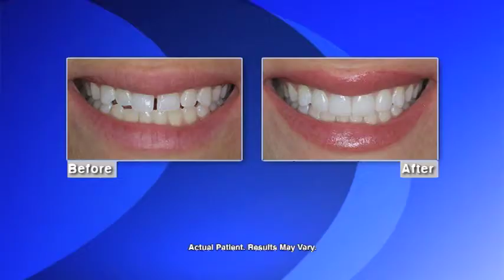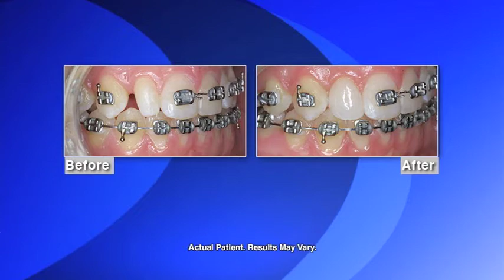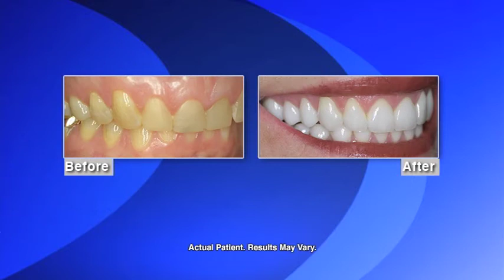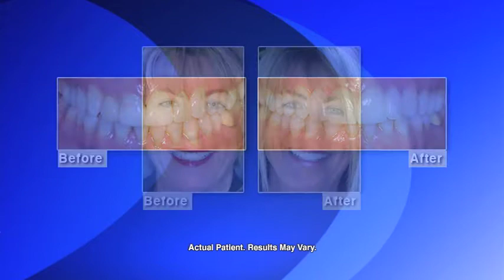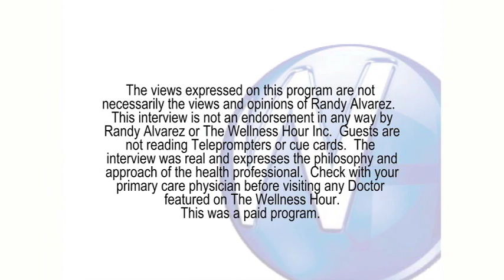Cosmetic Dentistry, Don Brown, DDS, Wilmington, N.C. Dentist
Wilmington, N.C. discussing Smile Makeovers. Smile Makeovers on The Wellness Hour with Randy Alvarez